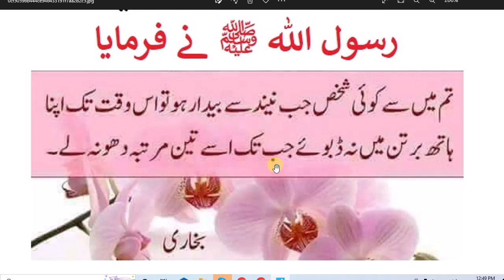daily Dua || Nabi Pakﷺ nay farmaya || نیند سے بیدار ہوتے ہی سب سے پہلے کیا دھونا چاہیے